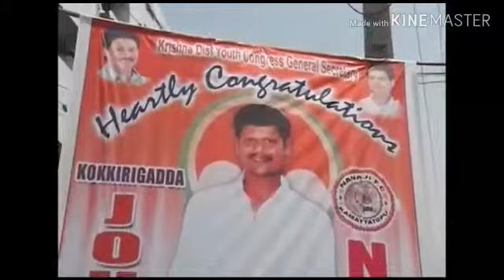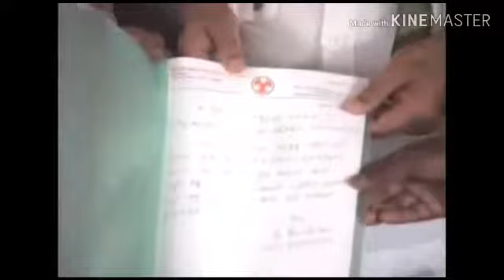Johnbabu kokkirigadda y.c rally 2010